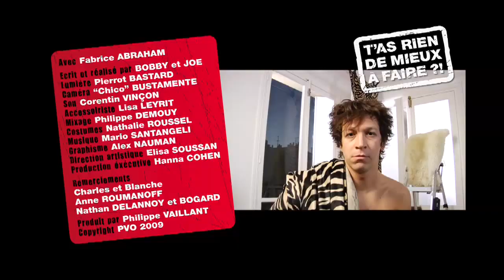FABRICE ABRAHAM - Tarzan dans un appartement F2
Fabrice Abraham se prend pour Tarzan, roi de la jungle dans cette video d'humour absurde.

You Humour, le portail de l’humour : 280 artistes, 2700 sketchs. Viens faire l’humour avec nous !